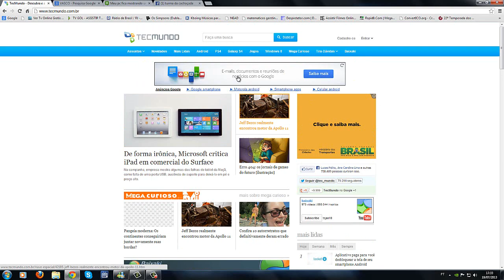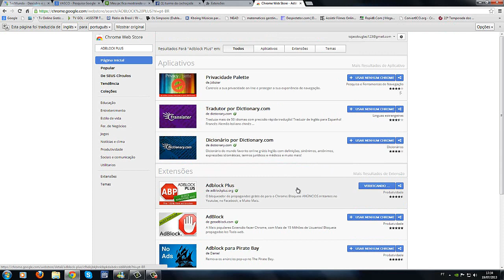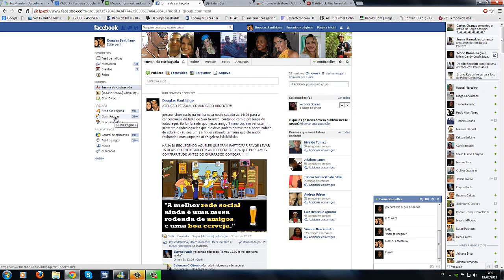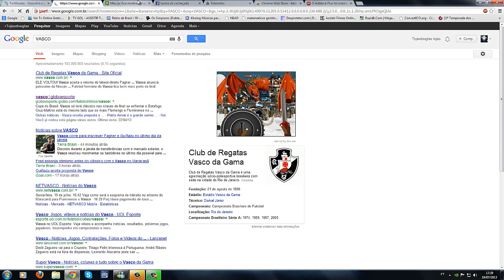Removendo propagandas chatas de sites e Facebook e youtube do tipo Malware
Obervação: galera eu esqueci de comentar que esta extensão também removem propagandas que aparecem no inicio dos videos do YOUTUBE ok !!!

Nome do extensão do Google crome usado :   ADBLOCK PLUS